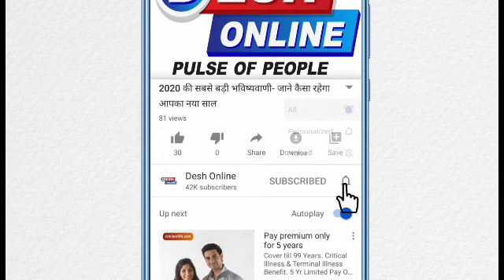घर में बोल्ड लुक में नजर आईं मोनालिसा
भोजपुरी एक्ट्रेस मोनालिसा Bhojpuri actress Monalisa सोशल मीडिया पर बहुत एक्टिव रहती हैं। वह अक्सर अपनी बोल्ड Bold look picture तस्वीरें शेयर करती रहती हैं। एक बार फिर उन्होंने अपनी हॉट फोटोज सोशल मीडिया पोस्ट की हैं जो जमकर वायरल हो रही हैं।

मोनालिसा ने अपने इंस्टाग्राम अकाउंट पर ये बोल्ड तस्वीरें शेयर की है। मोनालिसा की ये तस्वीरें उनके फैन्स को भी काफी पसंद आ रही हैं।